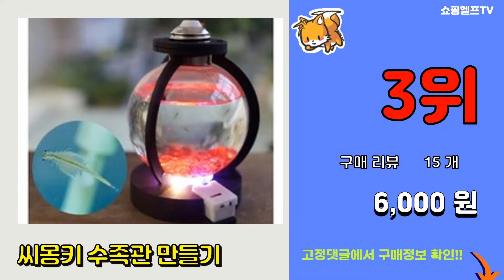[광고]씨몽키 추천 판매순위 Top10 || 가격 평점 후기 비교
❤️❤️❤️요즘 가장 많이팔린 씨몽키 추천❤️❤️❤️
[00:01]
10위. P 아기바다새우키우기 씨몽키 새우키우기 [2,000원]

[00:06]
9위. 차카니샵 3000 꼬마 새우기르기 키우기 관찰하기 영재관찰시리즈3/ 랜덤 [2,800원]

[00:11]
8위. 리치웰 놀라운 요정새우 트리옵스 식충식물 새우키우기 식물키우기, 6세트 [37,000원]

[00:16]
7위. 씨몽키 키우기 오션 볼케이노 랜덤발송, 1개 [39,990원]

[00:21]
6위. 꼬마새우 기르기 꼬마새우 관찰하기, 분홍 [3,000원]

[00:26]
5위. #[다이소]씨몽키 키우기(로켓트)-43842   [2,000원]

[00:31]
4위. 씨몽키 키우기하우스, 1box [3,000원]

[00:36]
3위. 씨몽키 수족관 만들기 [6,000원]

[00:41]
2위. 씨몽키 키우기 set RS1 [1,870원]

[00:46]
1위. 씨몽키 새우 키우기 세트, 단품 [3,000원]